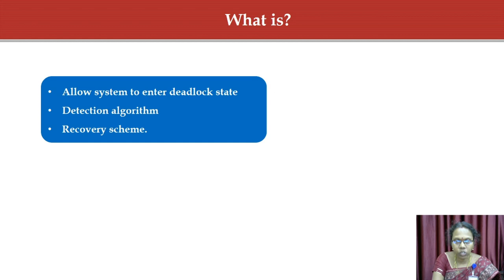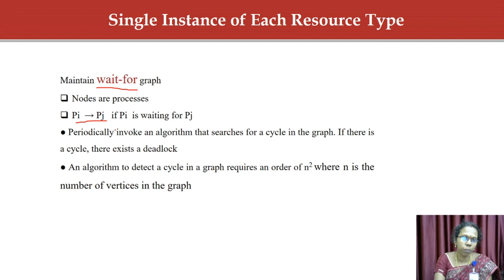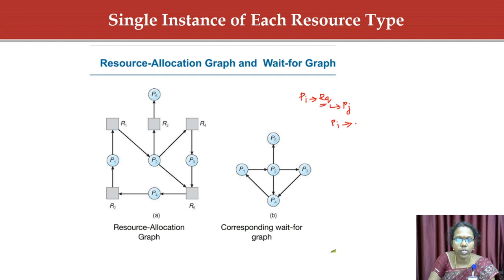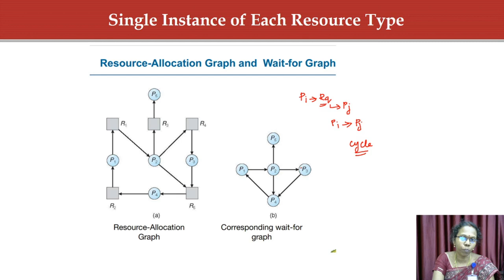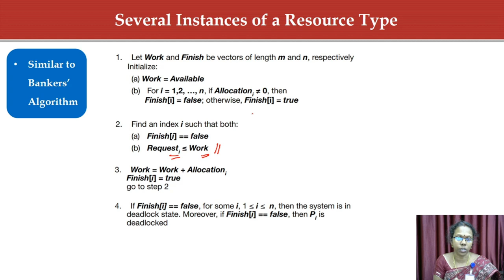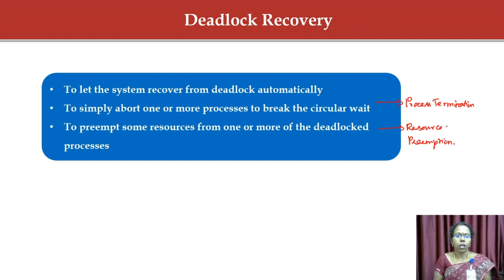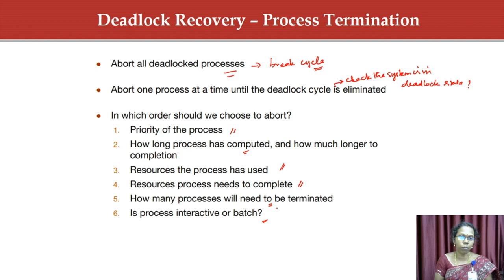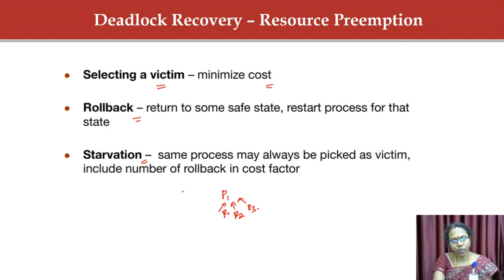Deadlock Avoidance and Recovery | Operating System | V.H.N.S.N.C (Autonomous)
Mrs.A.Mareeswari M.C.A., M.Phil., PGDAOR.,
Assistant Professor in Computer Applications
V.H.N.S.N.College (Autonomous),